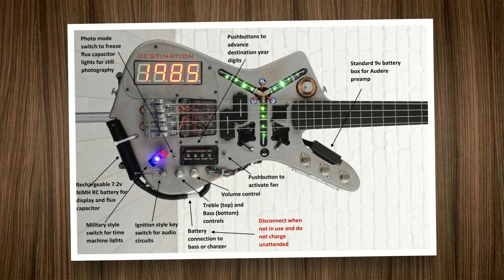Doner Designs 2020 Slide Show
For or five minute slideshow covering all Doner Designs project from over the years. About 1/3 of the video covers the time machine bass so we used the Winery Dogs song "Time Machine" for the background music. It's also fitting because Billy Sheehan (Winery Dogs bass player) very kindly took a quick test drive on the time machine bass.